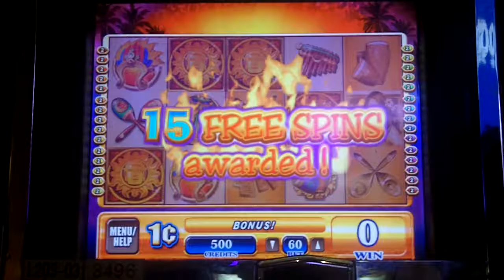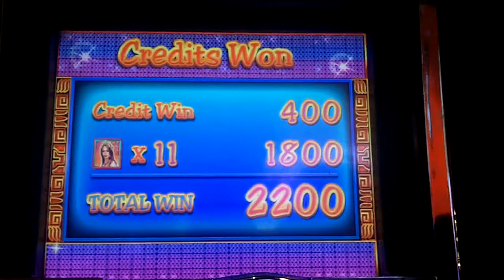Brazilian Beauty Slot Bonus - WMS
July 11, 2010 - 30 lines x 2 = 60 bet with 15 free spins at  Mohegan Sun at Pocono Downs, Wilkes-Barre, PA..